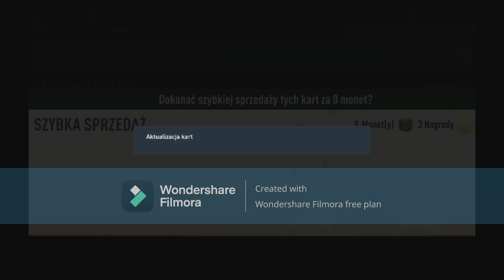Nagrody sezonowe fifa 23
nagrody sezonowe